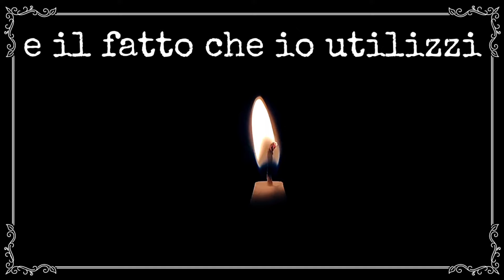❌ LA RAGAZZA MIRACOLATA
📍 Questo è un episodio di cui è stata protagonista una ragazza di nome Maria, 15enne negli anni 60 del secolo scorso. Ci troviamo sull’appennino campano in un piccolo paesino abitato prevalentemente da agricoltori: gente semplice, dignitosamente povera, abituata a lavorare duramente tutta la settimana e la domenica in chiesa per la Santa Messa. Il santo patrono, la festa annuale, qualche sagra locale, nascite, battesimi, matrimoni e funerali.

🔥 BLACKOUT

🔥 MESSAGGI DALL'INTELLIGENZA ARTIFICIALE

Un giorno trovai in rete un programma che permetteva di dare voce e di animare le immagini dei volti... e decisi di provarlo. Mi sono semplicemente chiesto: “Cosa potrebbero dire alcuni personaggi famosi della Storia del mondo... OGGI?”.

🔥 LA PRIMA ESCORT SULLA LUNA

Questo volume è il quinto di una serie pubblicata per

Da quando ho aperto il canale YouTube ho cercato di spiegare, confortare, incoraggiare, indirizzare e informare tutti coloro che mi hanno conosciuto attraverso quella piattaforma. Piattaforma che mi ha censurato in tutti i modi possibili durante la Pandemia per le mie posizioni non “allineate” al mainstream, togliendomi visibilità, monetizzazione, numero di iscritti e numero di visualizzazioni. Cose di cui, ci tengo a precisarlo, non mi importa assolutamente nulla!

Il mio obiettivo era, e rimane, quello di essere una voce anonima che scuota le coscienze e faccia ragionare sul mondo in cui viviamo.